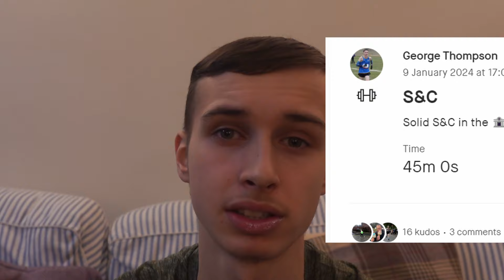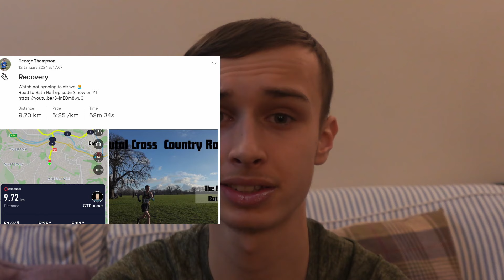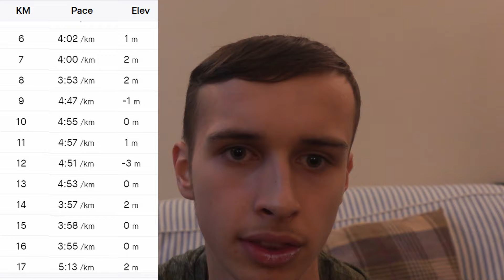Tough Solo Track Session- The Road to Bath Half Episode 3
Hey guys welcome back to the GTRunner channel and to episode 3 of the Road to Bath Half, this week I take on a tough solo track session, as well as putting in a solid amount of mileage through the week.